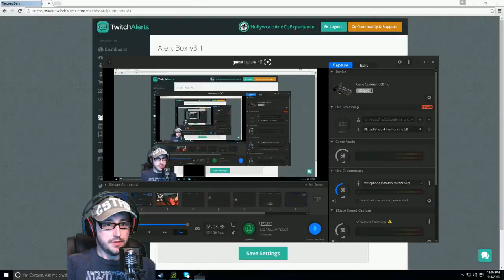The Long Dark: Season 4 Ep11